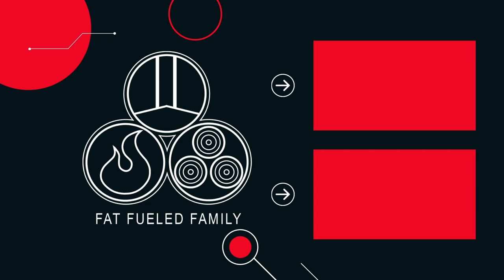Fast Over 40 w/ Cynthia Monteleone | Fat Fueled Family Podcast Episode 153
CM (Cynthia) Monteleone is a wife and mother of three children. She is a certified Metabolic Analytics Practitioner with many world-class level athletes as clients. However, she works with all levels of clients to help them perform in life at their optimal level. Whether it be weight loss, hormonal balance, or getting strong, Cynthia can offer the best advice and protocols.
Cynthia is a World Champion Track Athlete who specializes in the 400 meters. She competes for Team USA in Masters Athletics. She is also a 2018 National Champion in the 200 meters, 400 meters, 4x 200 (national record), 4 x 100 (national record), and 4 x 400 (national record) relays. In addition, she anchored the World Champion Gold medal record-setting 4 x 400 Team UA team in 2018.
She was both a National and World Champion in 2019.
Cynthia also coaches Track and Field at the high school and club levels.
Cynthia's experience and expertise allows her to help each individual reach their goals. Instagram: @Fastover40

This week’s sponsor is keto brick, our favorite shelf-stable fat bomb. Keto bricks have great ingredients and there are both vegan and whey options.

**PRODUCT CODES and LINKS**
Amazon Store
Carnivore Crisps! Code: FFF to save.
Santa Cruz Medicinals: Save $5 with code fatfueledmom
Fat Fueled Family bundle from eBar Cattle Company:
 Make sure to use FATFUELEDFAM to save 10% on your entire order!